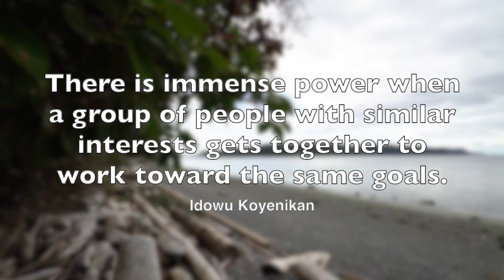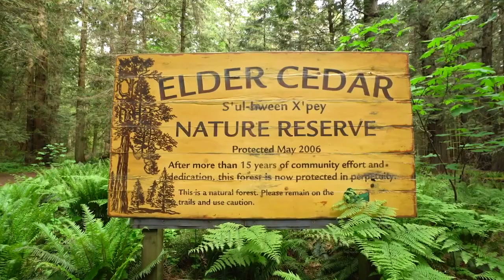Gabriola Together...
I love this Island. An amazing community. This is a REMIX of sorts... About 4 years ago I watched and loved Carol Martin's video about Gabriola and what life is like. I asked Carol if I could use some of her clips (created by Arrowsmith Media) to compile it in light of what's happened lately...